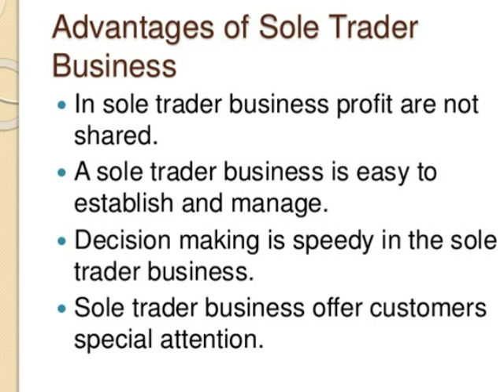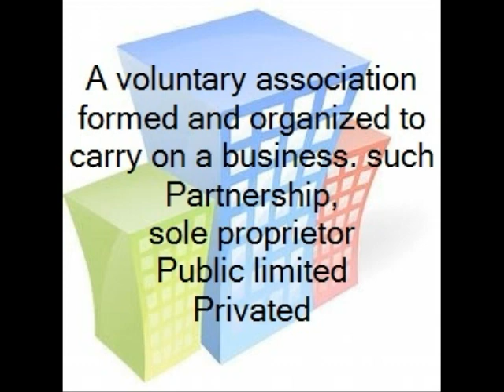digital photo story